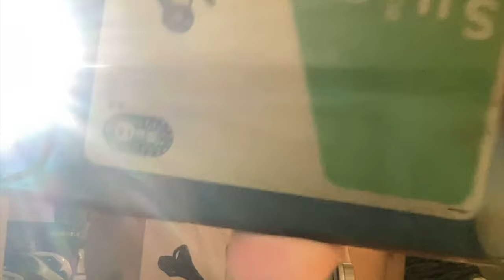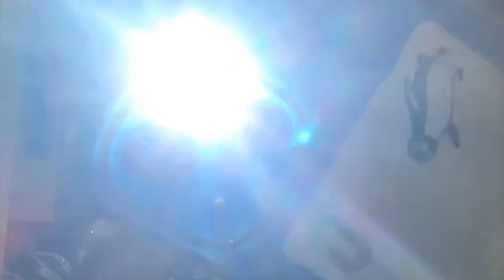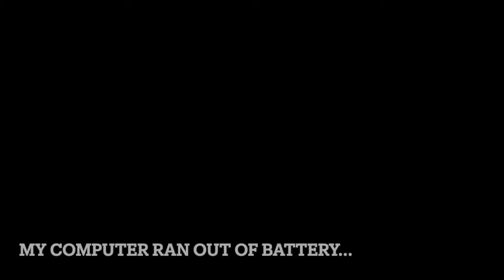ASMR - Follow the light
Follow the light ASMR!